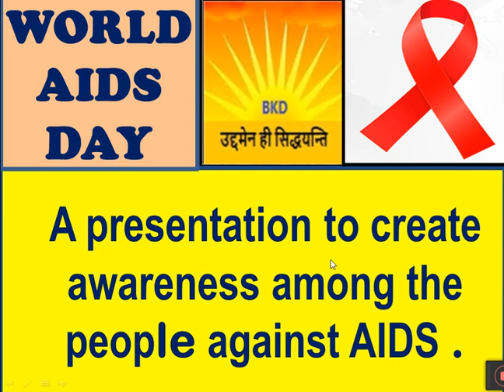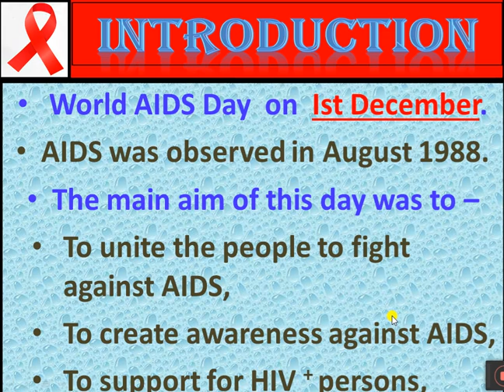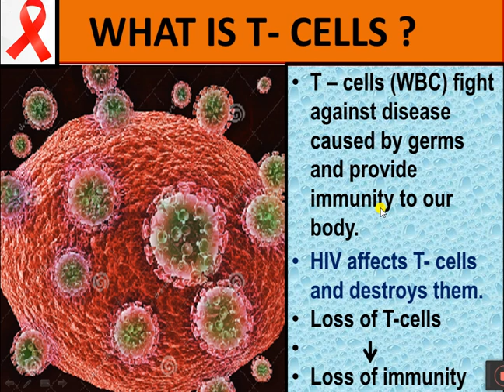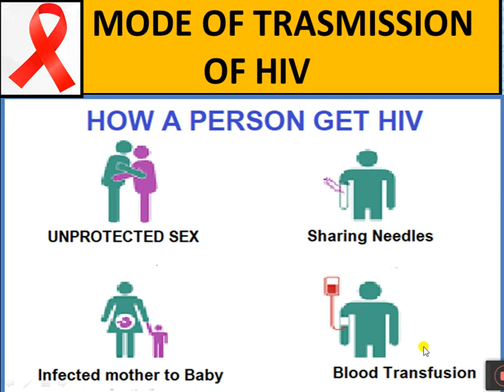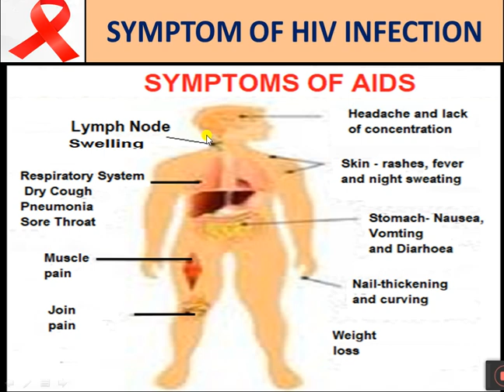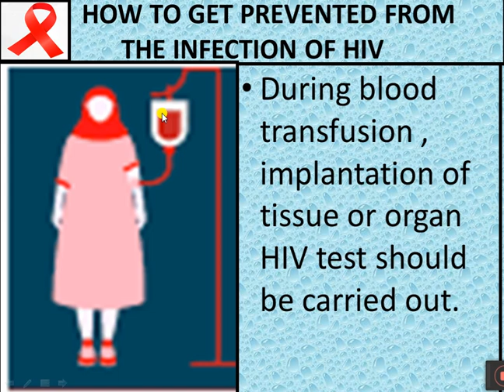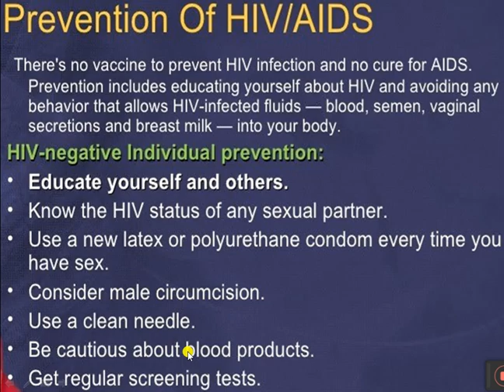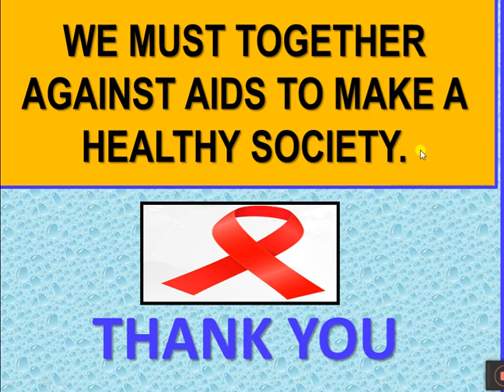WORLD AIDS DAY